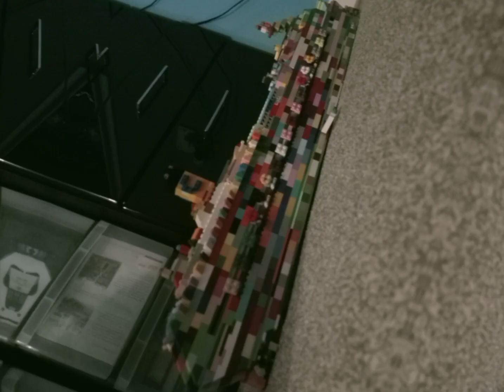*LEGO MS COSTA CONCORDIA*